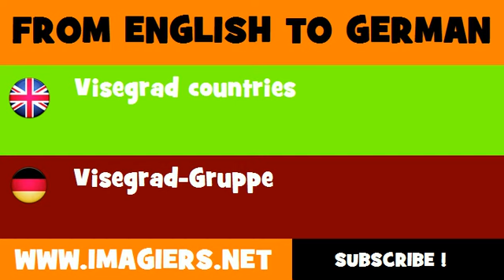FROM ENGLISH TO GERMAN = Visegrad countries